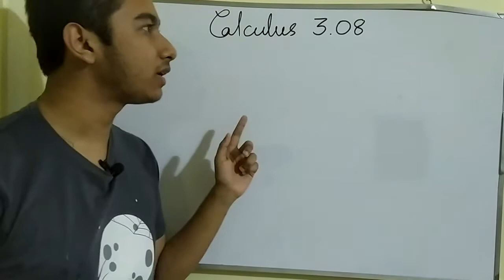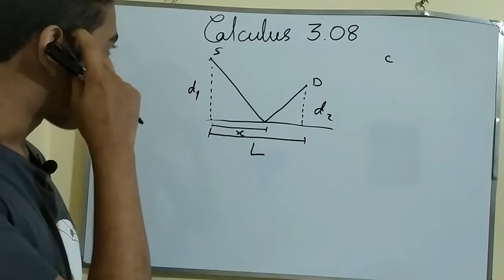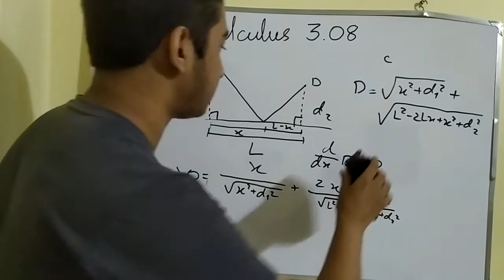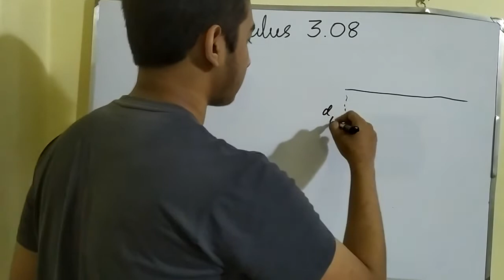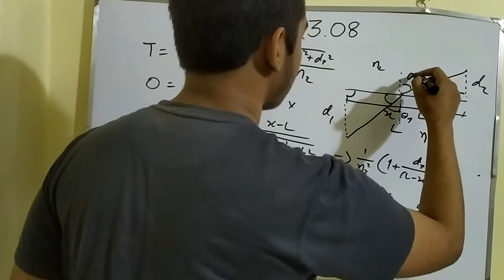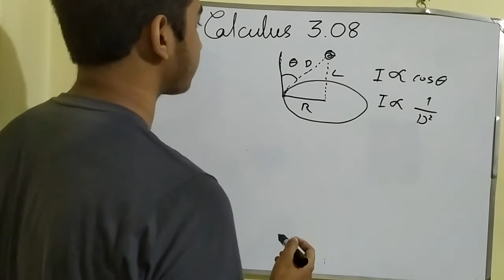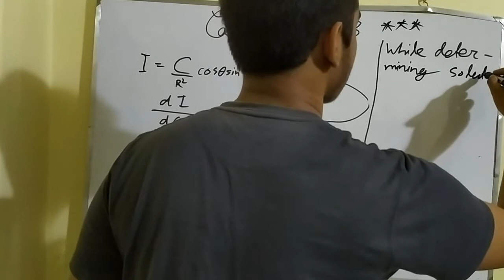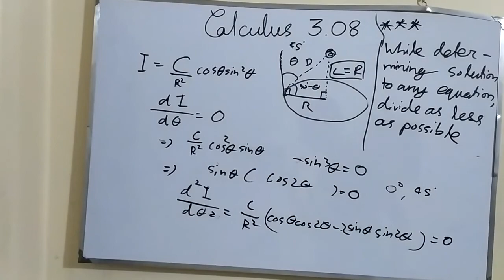Calculus 3.08: Application of Maxima and Minima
In this video, viewers will be exposed to some applications of the concept and determination of local maxima and minima in the scope of physics olympiad.

For more problems and theories, see Calculus: Basic Concepts for High Schools by L.V Tarasov

Quick Calculus by Kleppner Ramsey Calculus by Howard

Link of Smartians of Science of Science Facebook for any Query